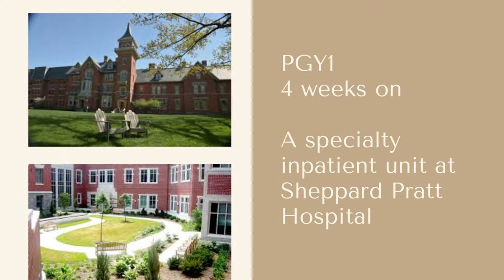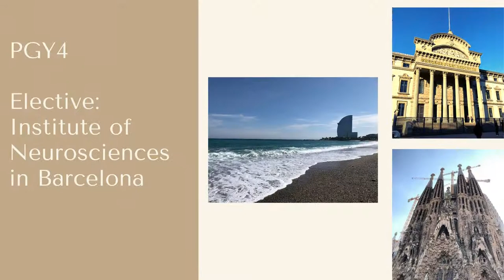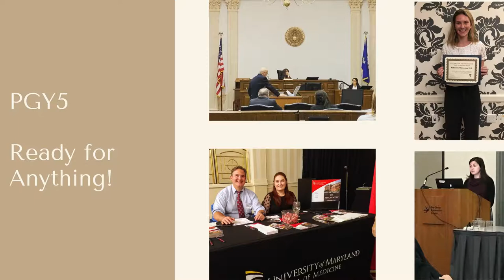Psychiatry Residency Curriculum